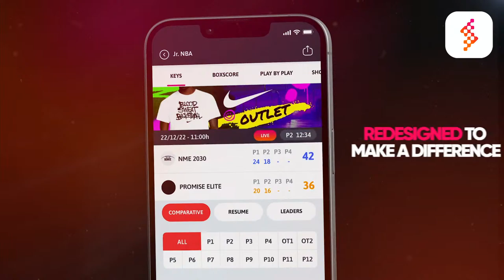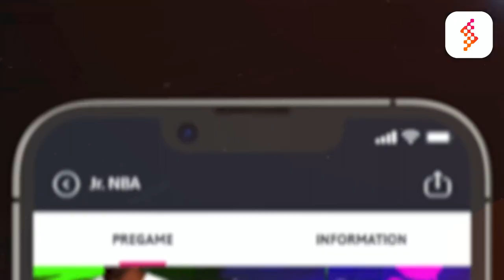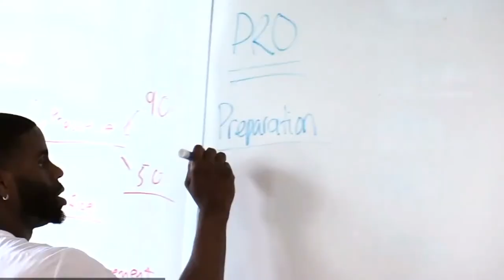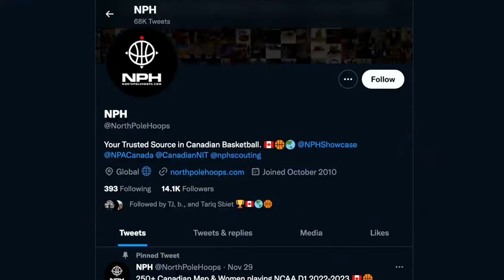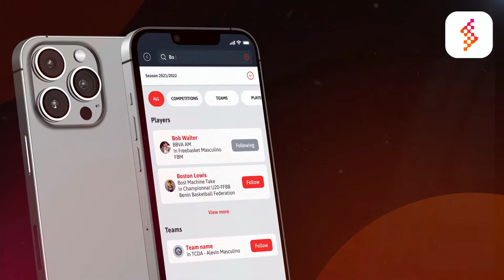Ridley College Basketball vs Rothesay Netherwood School | NPA - NATIONALS